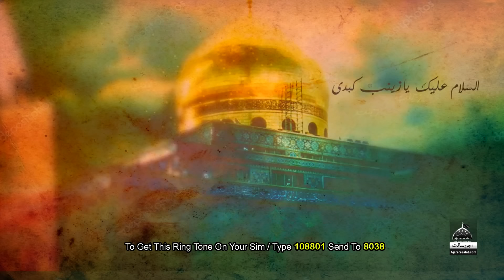Dithi Zainab Sa Ne Jadan Veer - Sangat Babul Hawaij | Noha Mola Hussain As - Muharrum1443 Nohay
◉ Dithi Zainab S.A Ae Jadan - Sangat Ground Qureshia | Noha Mola Hussain AS - Muharrum1443 - Noha 2021

◉ Roman Lyrics:
Dithi Zainab Ae Jadan Veer De Aa Qatal Di Jaa

Jhan Payi Lash Utay Uth To Jadan Auon Di Maa

Howay Hamsheer Zindan Veer Ko Na Dafan Karay
Meri Majbori Ve Honday Kadi Bhen Bhira

Baad Shabbir De Zainab Haye Ghazi Kol Ae
Deikh Zamin Mede Parde Da Meda Sar He Khula

Mede Dardan Di Hisaydar Mein Baho Raazi Haan
Meeku Kerdesi Mitti Naal Dafan Gar Me Hawa

Qatal E Shabbir Da Hay Dard Zyada Lekin
Nashad Umat Sain Da Gaye Burkha Laha

Kalam Title : Dithi Zainab Sa Ne Jadan Veer
Reciter : Mattami Sangat  Sangat Babul Hawaij
Album : 2021
Audio Record : Folk Studio
Mix Master : Yaseen Suleman
DOP : Umair Amin
Dir & Edit : Dr Mirza Amais Amin
Video : AR Studio FSD
Label : Ajareresalat.com
Release : Ajareresalat.com

Ufone : Send 68126186 To 666.
Zong  : Send 698068 To 230.
Jazz : Send 575239 To 7171
Telenor : ST space Send 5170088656 To 230